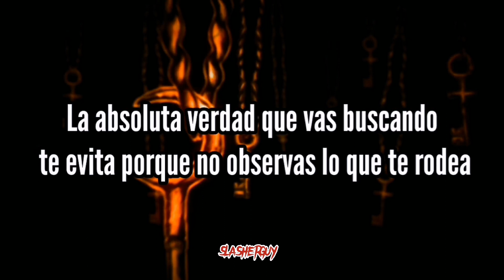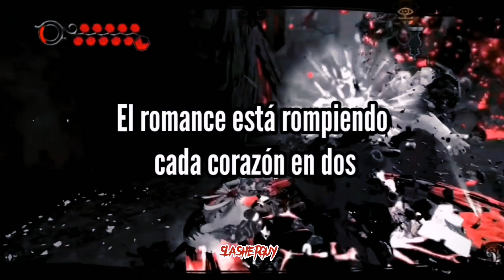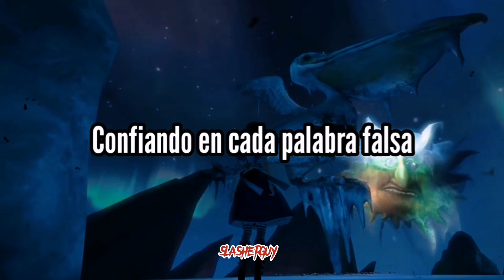The Birthday Massacre - Blue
Álbum: Violet
Artista: The Birthday Massacre
Fecha de lanzamiento: 2004
Géneros: Alternativa/independiente, Heavy metal, Russian Indie, Rock